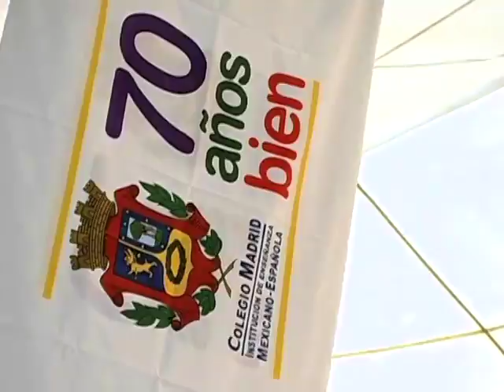Eventos Culturales Verbena 2011